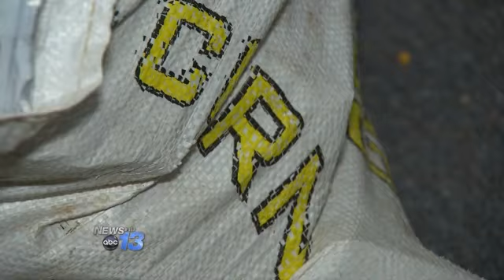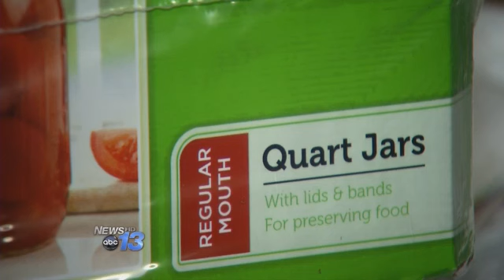Moonshine Bust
Deputies raid a Mitchell County farmhouse and find a moonshine still in the basement. It happened Memorial Day in Mitchell County. Police arrested Edd Silver and charged him with misdemeanor possession and sale of non-tax paid alcohol and making liquor without a permit. Deputies say Silver allowed them to search his home. They complement him for inviting them in and showing them a first-class still up and running downstairs.The sheriff had received a tip that Silver was making and selling unbonded spirits at his farm on Highway 80 near Bakersville. They found jars filled with what deputies say is high-quality corn liquor, about 150 gallons in quarts and half-gallons. They say he was selling it for about $20 a quart. Deputies seized all the items in the recipe including corn, sugar and yeast.Police say Silver was running the still for some time and was proud of running a clean operation. Silver is free on $2,000 bond. His next court appearance is scheduled for June 6th.By Sherrill BarberFollow Sherrill on Twitter @SherrillBarber